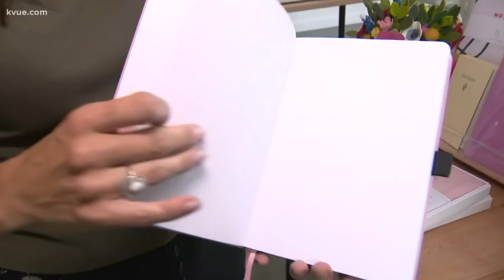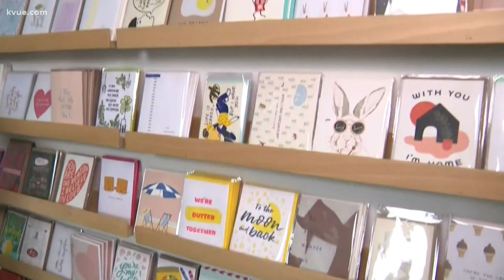Keep Austin Local: A look at some of the many places you can shop at | KVUE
Brittany Flowers and photographer Andrew Sanchez take you around Austin, highlighting just some of the diverse small businesses you can visit and shop at.